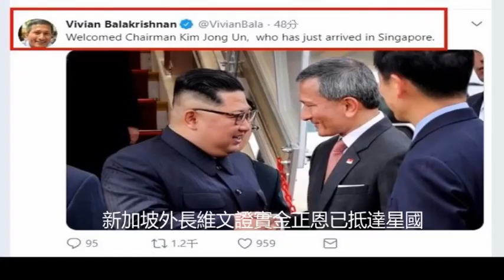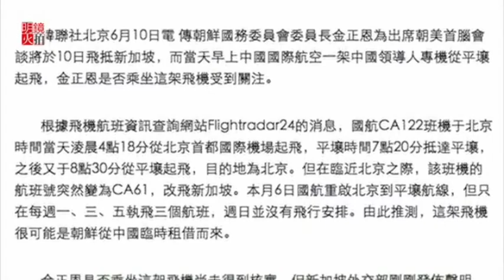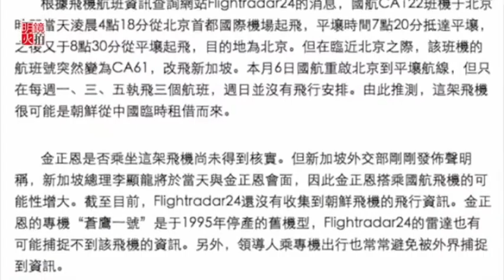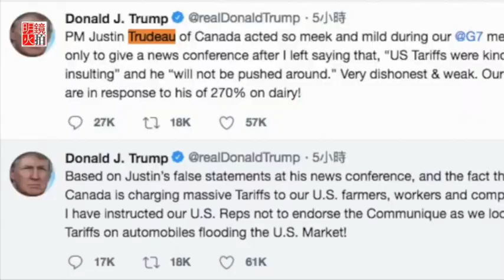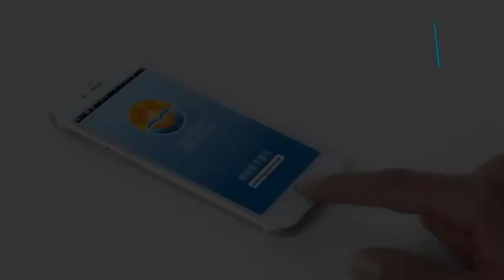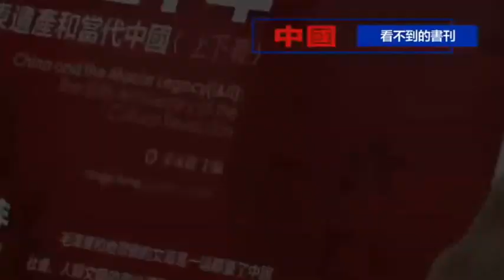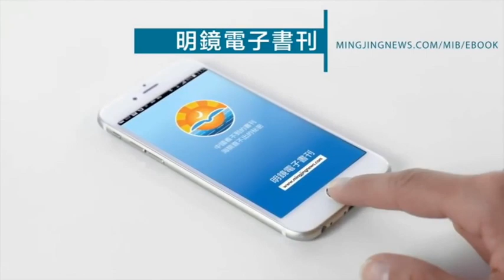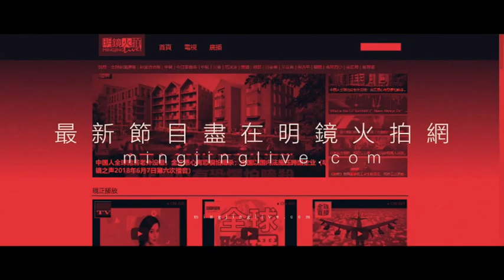新加坡外長證實金正恩抵達星國；稍晚將與總理李顯龍會面；主辦“川金會”，費用高達1500萬美金；川普大罵加國總理“不老實”，G7會議氣氛糟（《全球新聞連報》2018年6月10日第二次播報）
1. 新加坡外長維文證實金正恩已抵達星國，現正前往瑞吉酒店途中
2. 金正恩搭習近平專機已抵星國，稍晚將與總理李顯龍會面
3. 新加坡為世紀“川金會”買單，主辦費用將近1500萬美金
4. 川普大罵加國總理“不老實”，一張照片看G7氣氛有多糟
5. 摸透金正恩？川普：見面第一分鐘，我就能知道結果
6. 新加坡《海峽時報》：金正恩專機已抵達星國
7. 到底搭什麼飛機？金正恩故佈疑陣超怕被暗殺
8. G7峰會歧見緩解，歐美敲定啟動貿易對話
9. 上合組織青島峰會今登場，習近平莫迪會談引關注
10. 中國數千萬貨卡車司機釀全國大罷工
11. 習近平集權下一步：獨裁還是民主？
12. 塑料已經殺死了很多海鳥和魚，下一個是我們嗎？